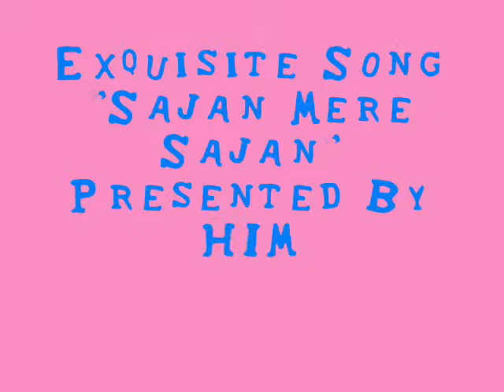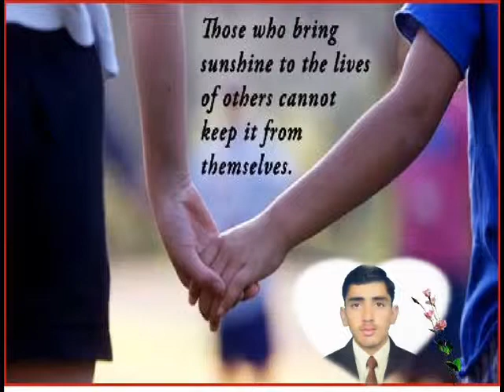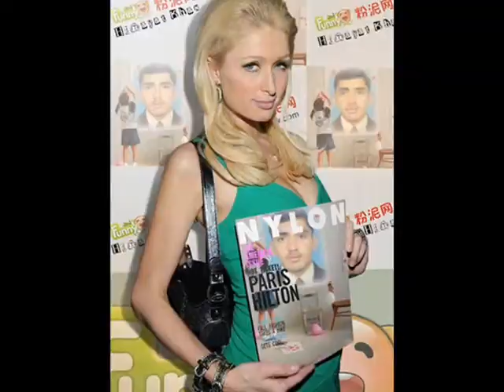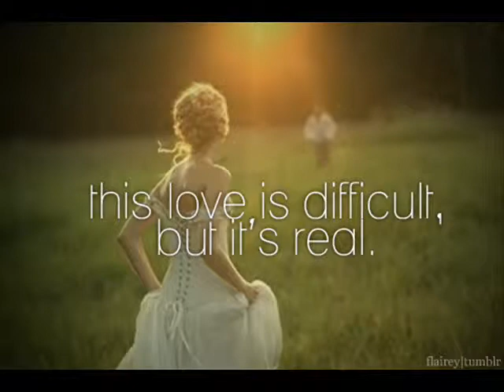Battagram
Himayat Chishti Battagrami